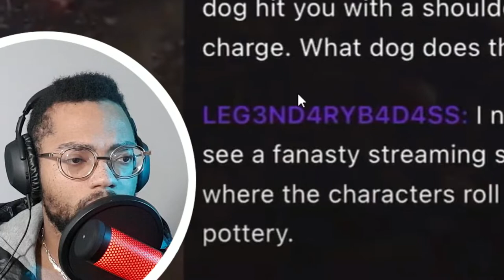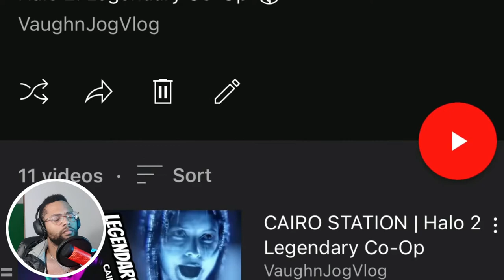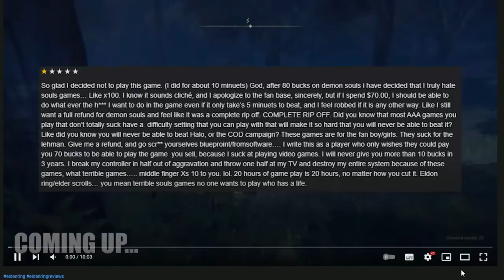ATGZERO Reacts to "Elden Ring SUCKS and I Can Prove It" ALL TIME Reviews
Reacting to Elden Ring SUCKS and I Can Prove It - Review and my god this reviews are crayz good!

Video of ATGZERO Reaction to Elden Ring WORST ALL TIME Reviews.